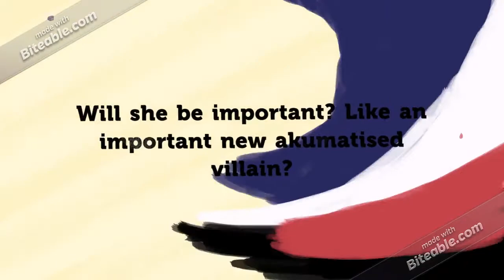Heroes' Day theory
Little thought I came up with.